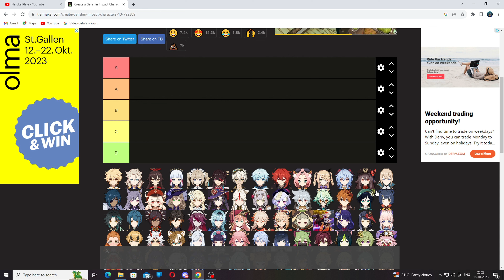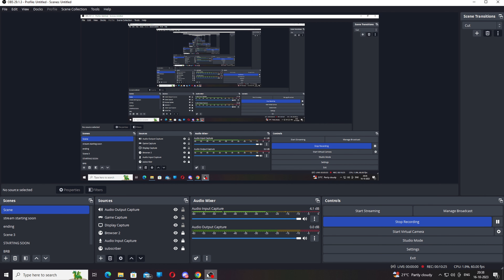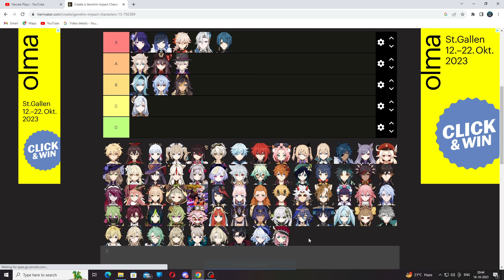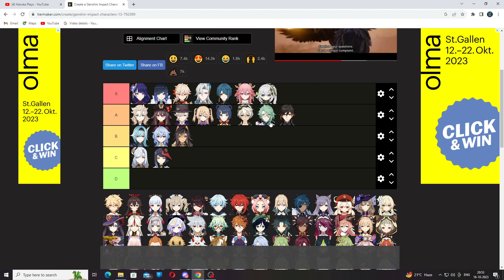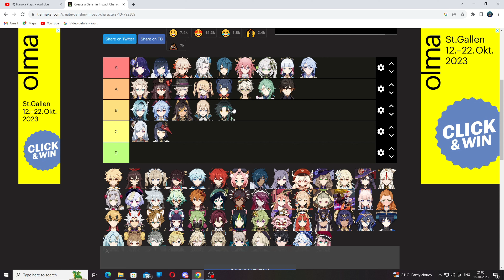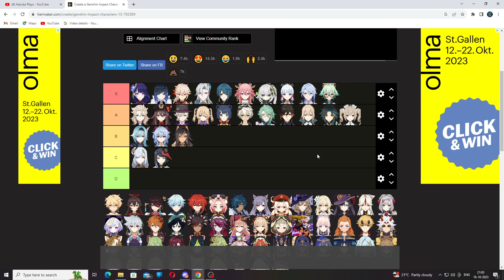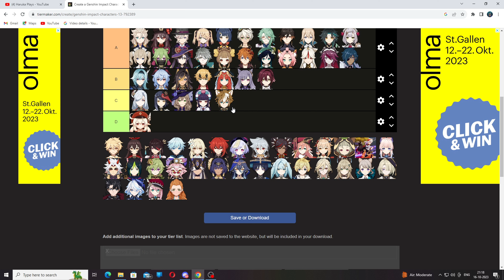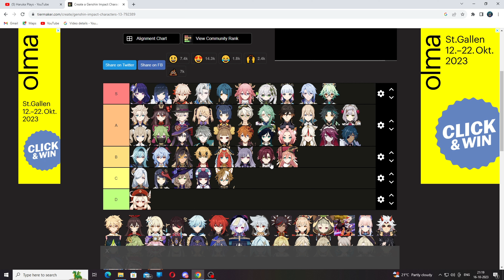2023 Genshin Impact TIER LIST in My opinion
2023 Genshin Impact TIER LIST in My opinion

hello guys the tier list is totally my opinion, im sorry if some ppl get hurt or dont like this.